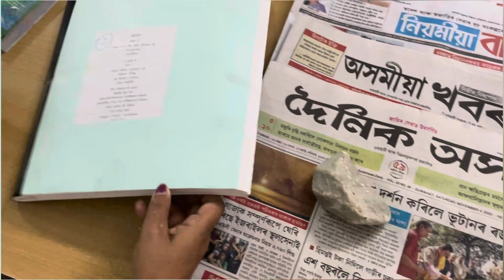সৰস্বতী যাত্ৰা Part - 2 || জিলা পুথিভড়ালত ছাত্ৰী সকলৰ প্ৰশ্ন | new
সৰস্বতী যাত্ৰা Part - 2
জিলা পুথিভড়ালত ছাত্ৰী সকলৰ প্ৰশ্ন
new vlog